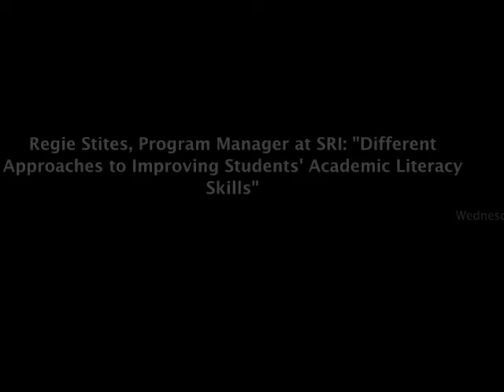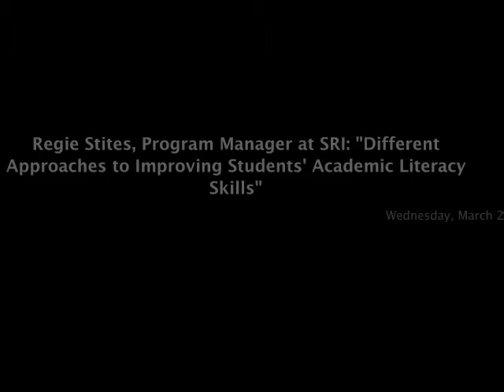Regie Stite's Talk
Regie Stites, Program Manager at SRI: "Different Approaches to Improving Students' Academic Literacy Skills"

Wednesday, March 2, 2011- Education Grant Round Second Meeting